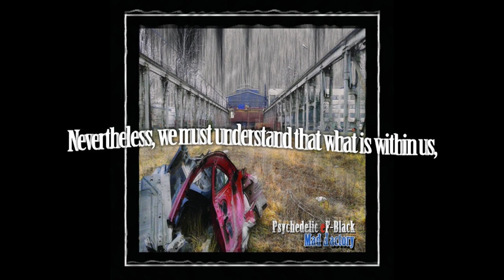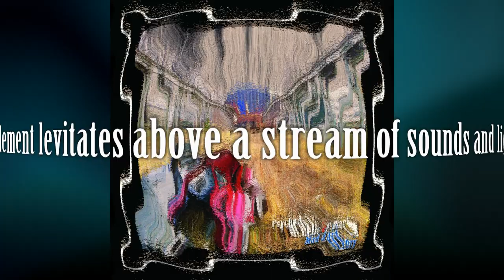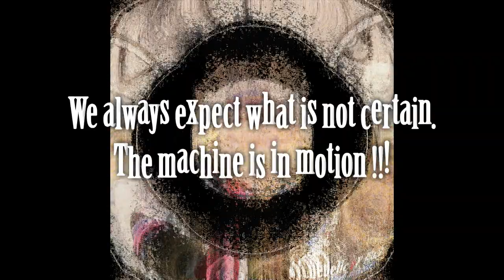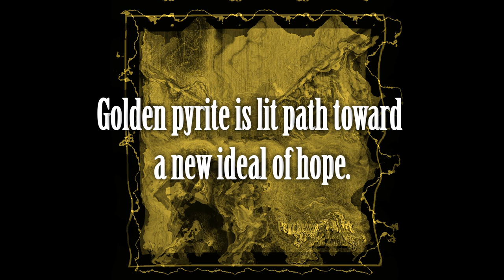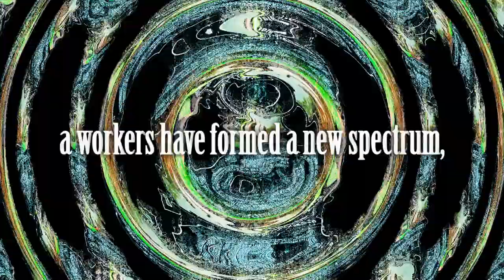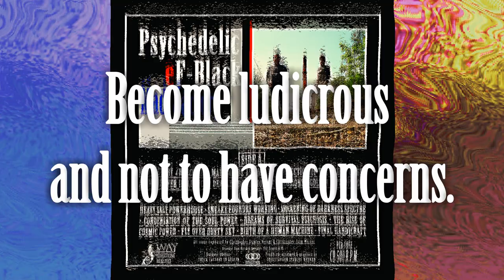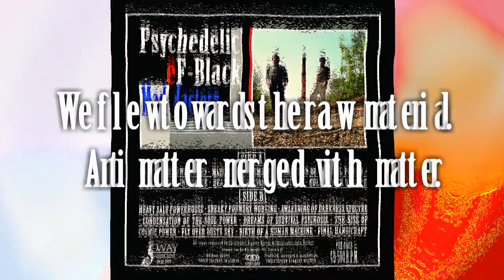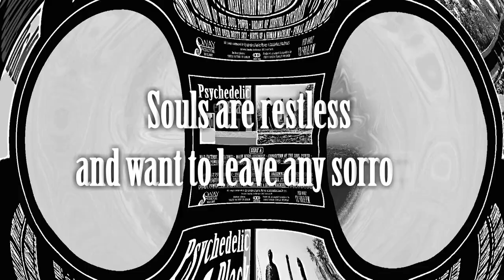Psychedelic eF-Black - Mad Factory [2017] (Full album)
Psychedelic Ef-Black - Mad Factory (2017)

Side A
1. Mad Factory (Welcome) 0:00 - 3:17
2. Main Minds Assembly 3:17 - 6:45
3. Connection of the Soul Power 6:45 - 9:45
4. Atomic Power Influence 9:45 - 12:22
5. Deadly Production of Delusions 12:22 - 15:21
6. Golden Path of Hope 15:21 - 17:58
Side B
7. Heavy Salt Powerhouse 17:58 - 20:04
8. Sneaky Foundry Working 20:04 - 22:12
9. Awakening of Darkness Spectre 22:12 - 24:48
10. Condensation of the Soul Power 24:48 - 27:40
11. Dreams of Survival Psychosis 27:40 - 30:04
12. The Rise of Cosmic Power 30:04 - 34:10
13. Fly Over Dusty Sky 34:10 -  37:31
14. Birth of a Human Machine 37:31 - 39:30
15. Final Handicraft 39:30 - 41:10

All songs composed by:
Christopher Stanley Werner - piano, organs, bass guitar, drums, sounds effects, voice sounds and texts
Christopher John Werner - acoustic guitar, electric guitar, bass guitar, sounds effects, voice sounds